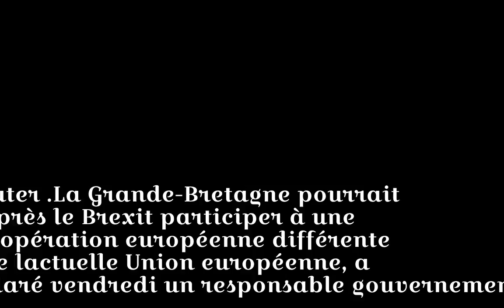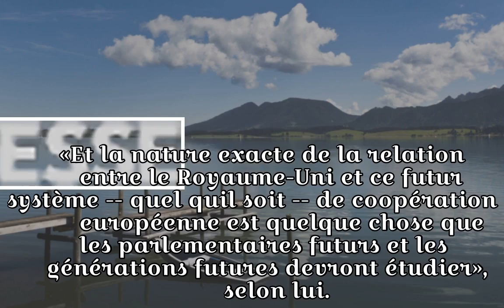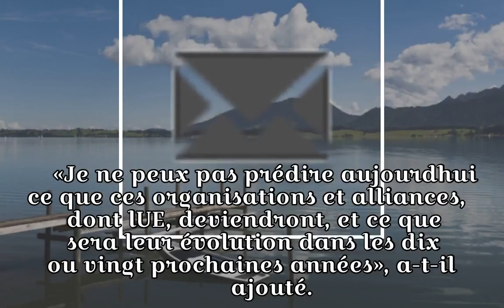Londres pourrait dans l'avenir participer à une UE reconfigurée